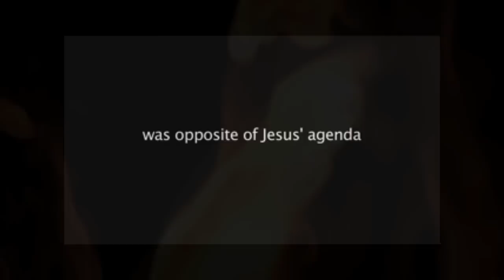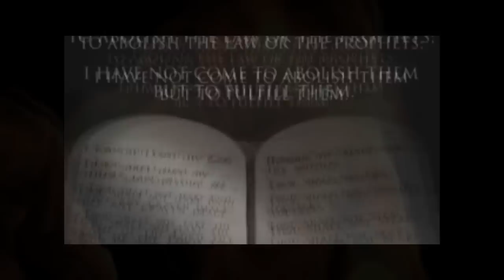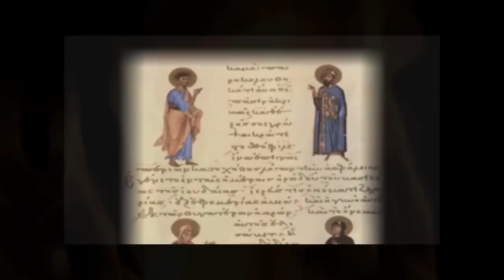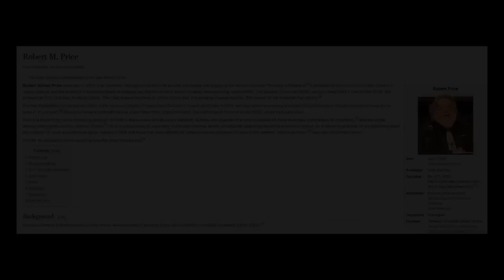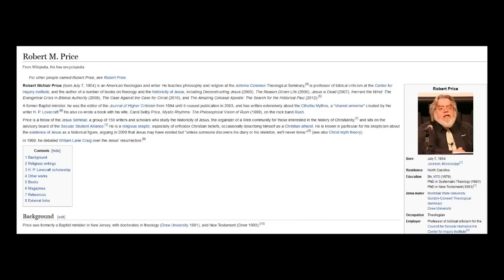Was The Apostle Paul A FALSE Prophet? Part 1